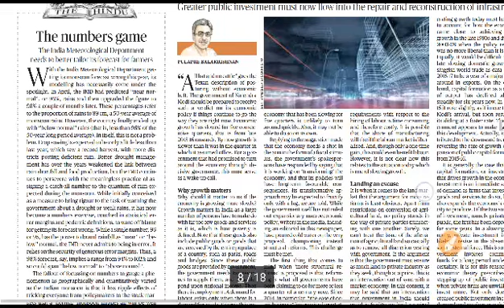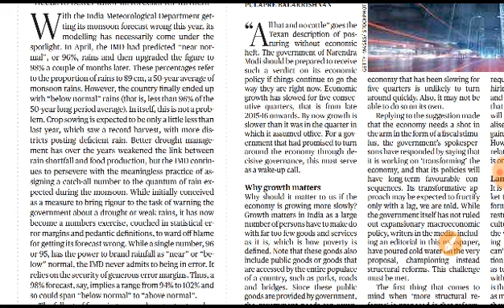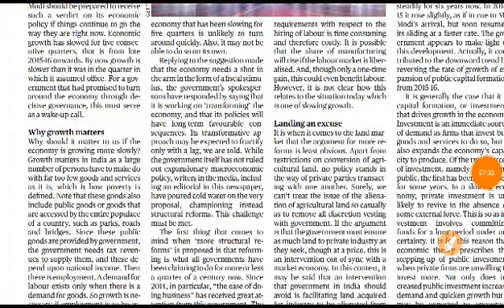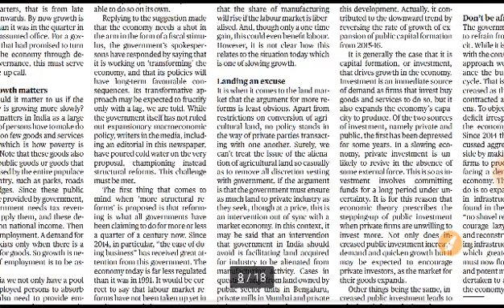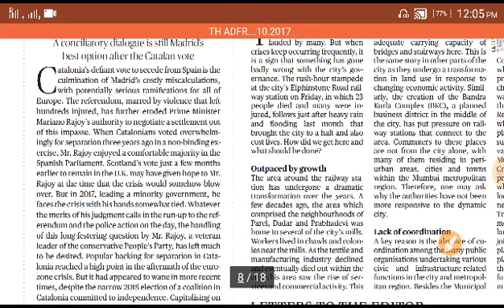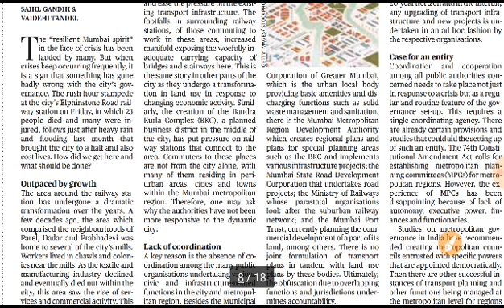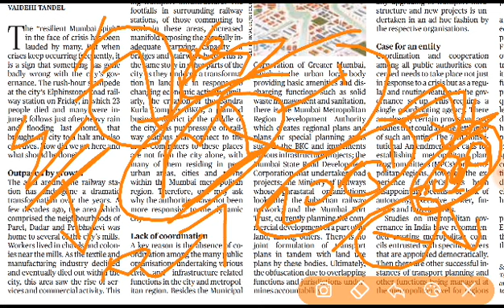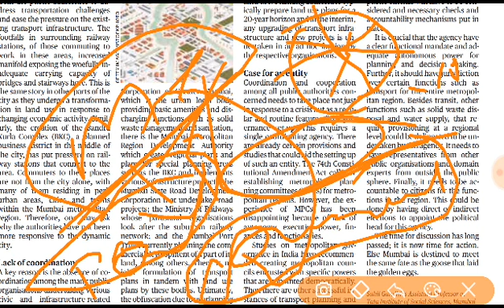3rd October Hindu Editorial Analysis in Tamil for UPSC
In Tamil for UPSC and TNPSC aspirants
October 3rd Hindu editorial